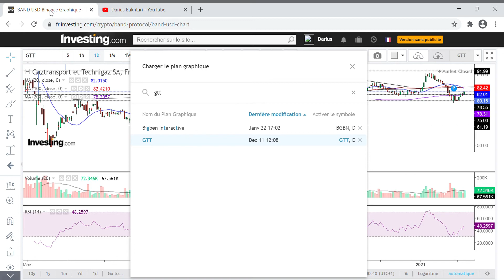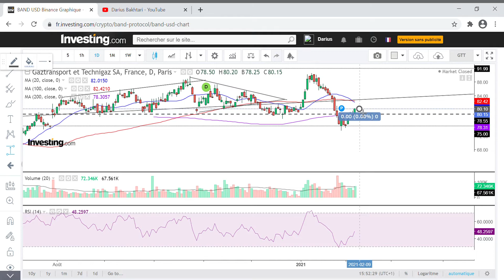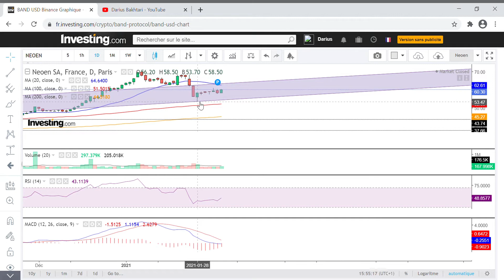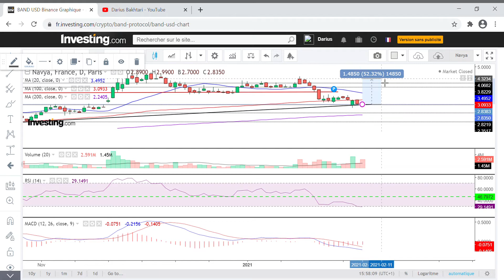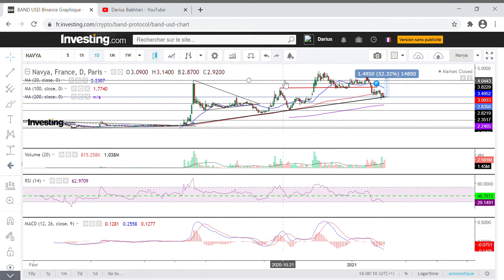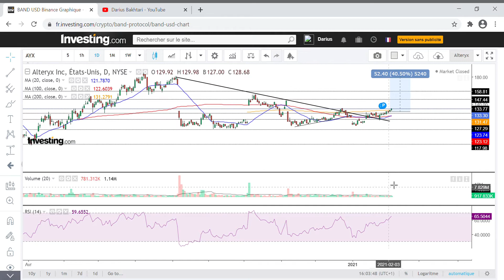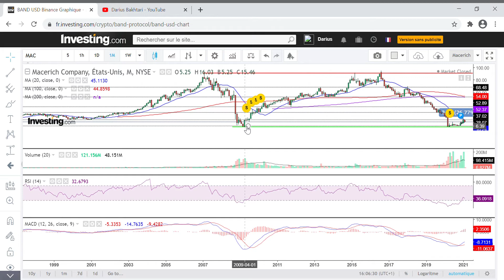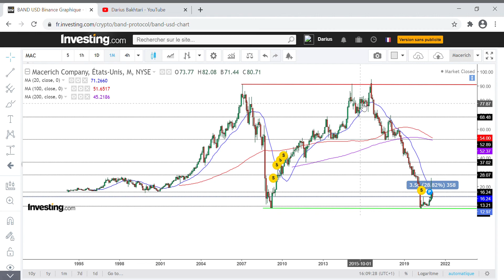OPPORTUNITÉS TRADING ACTIONS (NAVYA, NEOEN, GTT, ZOOM, ALTERYX, MACERICH)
Dans cette vidéo vous trouverez une analyse technique personnelle avec quelques commentaires fondamentaux sur plusieurs opportunités de swing trading sur le marché actions français (valeurs éligibles PEA). Je parle de GTT, Neoen, Navya, Alteryx, Zoom et Macerich.

Les informations sur les valeurs boursières indiquées dans cette vidéo ne sont communiquées qu’à titre informatif et pédagogique. Ces informations indicatives ne constituent en aucune manière une incitation à vendre ou une sollicitation à acheter. Elles ne constituent qu’une aide à la décision pour les investisseurs. Elles ne constituent pas un conseil d’investissement au sens du Code Monétaire et Financier et du règlement général de l’Autorité des Marchés Financiers. Elles s’adressent à des Utilisateurs avertis conscients du caractère spéculatif de ces opérations et des fluctuations rapides qui peuvent intervenir sur certains marchés. Il est recommandé à toute personne non avertie de consulter un conseiller professionnel avant tout investissement.